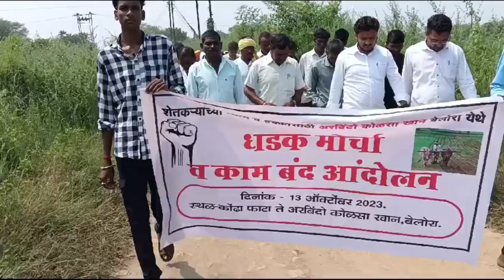प्रकल्पग्रस्तांची अरबिंदो कंपनीवर धडक, कंपनीचे कामकाज पाडले बंद